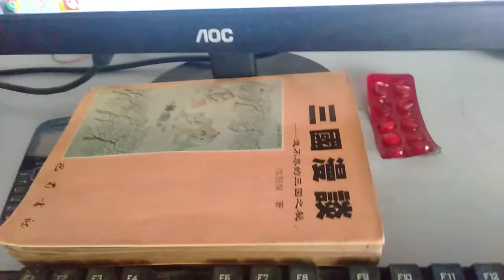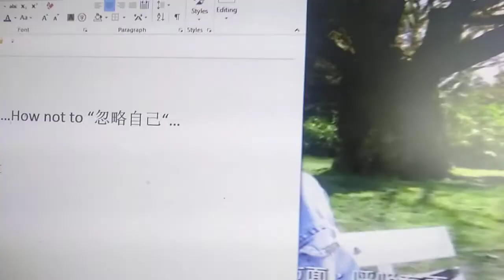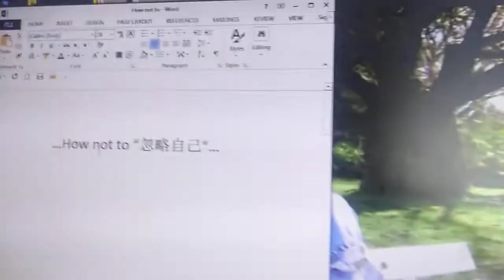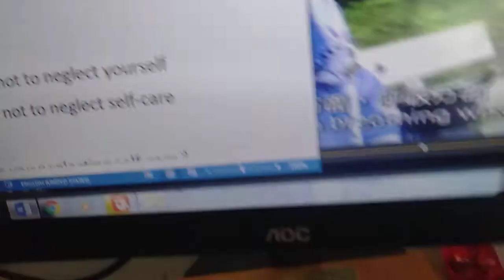大马翻译仔2 0：TVB港姐辣妈钟嘉欣怎么用英语广东话说“忽略自己”？She's just a movie star!